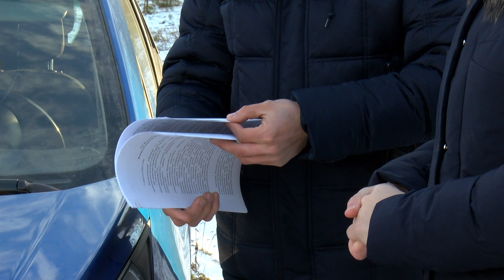В Татарстане отобрали земли, выданные многодетным семьям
Летом прошлого года администрация Высокогорского района выделила многодетным семьям земли под строительство, а уже осенью этого года благополучно отобрала. Год назад, когда администрация делала этот подарок, его забыли должным образом оформить и опубликовать соответствующие документы.